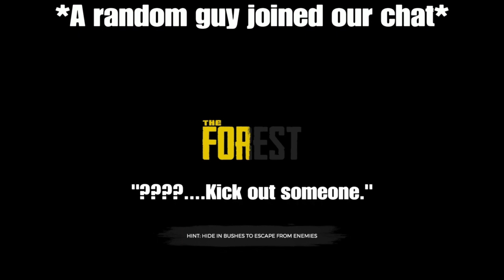The Forest Funny Moments Episode 1 | Weaponizing a Glitch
The Forest Funny Moments Episode 1 - Weaponizing a Glitch - Who ever said a glitch is a bad thing?

This was my very first video!